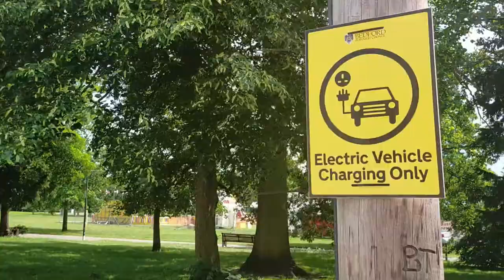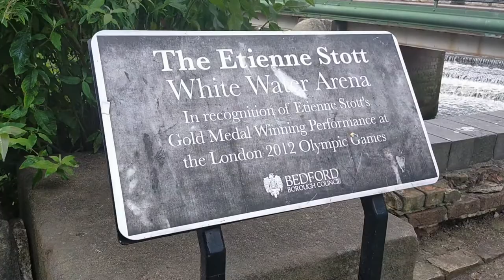Bedford Russell Park and Embankment Walking tour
Walking tour of Bedford's Russell Park and the Embankment.  Views of the river, swans, ducks, geese, the weirs and locks.  Fishermen and people at leisure on the riverbank.